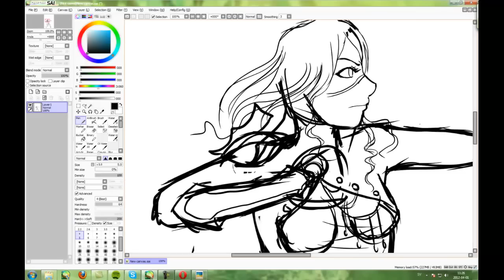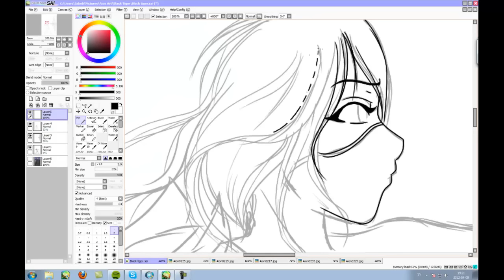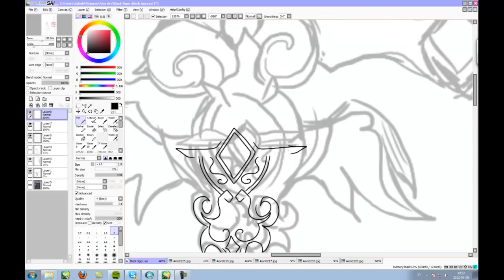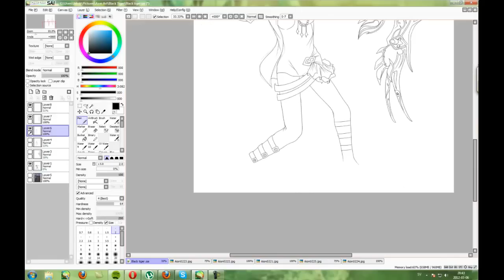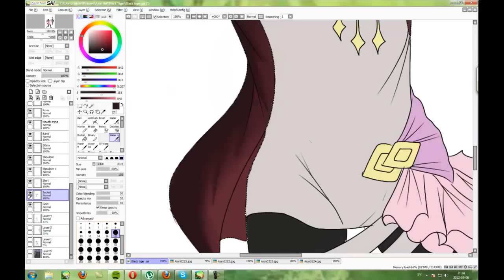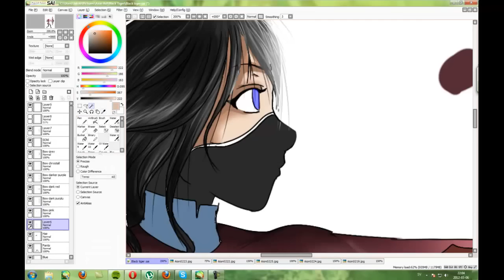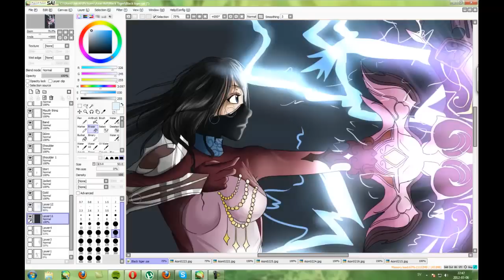Aion Speed Paint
Hello evryone!, So I have played Aion before. And I accepted drawing requestes from people who wanted their own Aion character painted. So I took charge of the drawing. This picture costed 3 milion kinnah (Aion in game money) to draw. And actually it's really cheep, since you can farm that much money in like 2 or 3 hours. And it took me 5 hours to finnish this painting. Soit was requested by Black Tiger, hope you like it.Btw: as you might see, the character is a female archer. Music: -Globus- Europa- & -Call of Heroes-